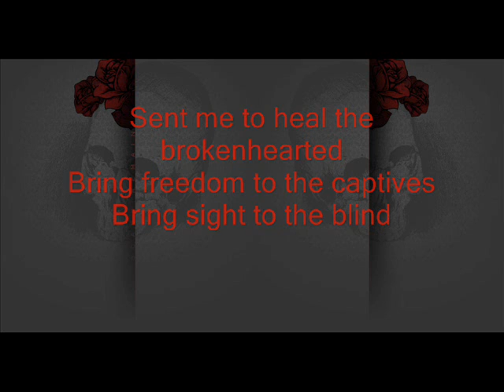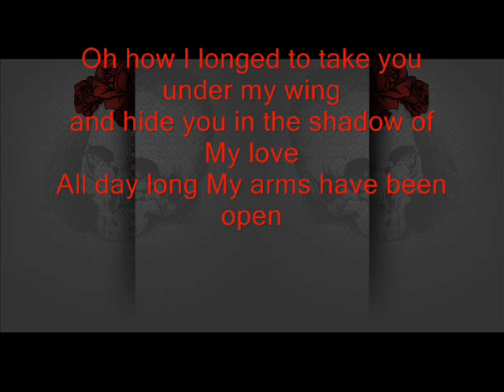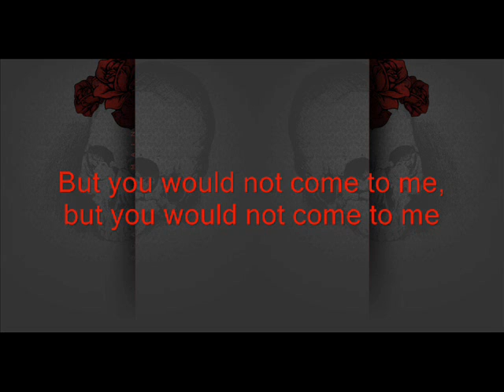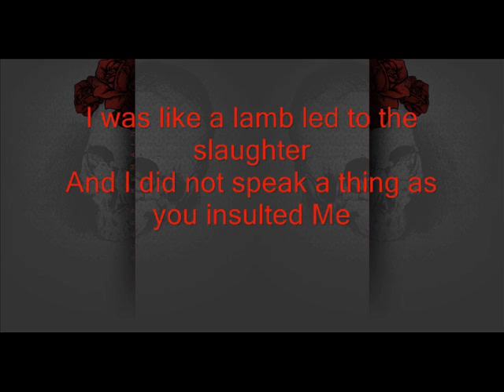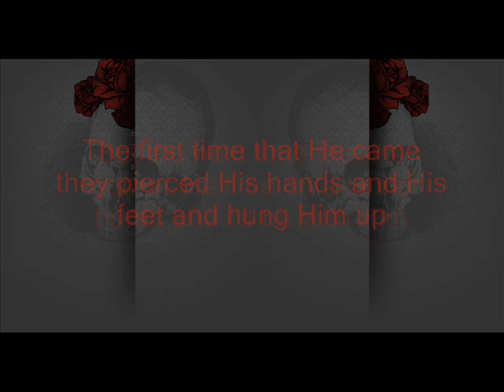Disciple - Next Time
Next Time with lyrics